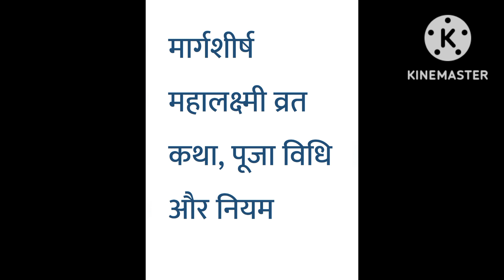मार्गशीर्ष गुरुवार महालक्ष्मी व्रत कथा । Margashirsh Lakshmi Vrat Katha Aur Pooja Vidhi | Guruwar L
मार्गशीर्ष गुरुवार महालक्ष्मी व्रत कथा । Margashirsh Lakshmi Vrat Katha Aur Pooja Vidhi | Guruwar Lakshmi Vrat Katha